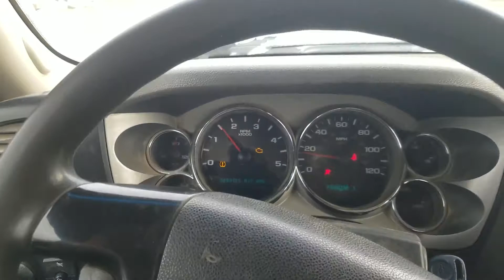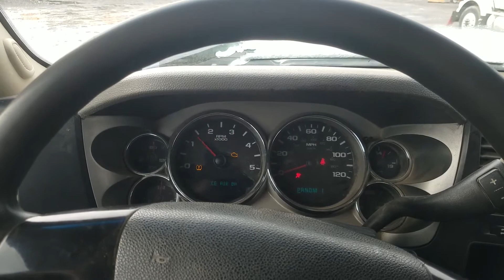2007 CHEVROLET SILVERADO 2500HD For Sale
Title: 2007 CHEVROLET SILVERADO 2500HD For Sale